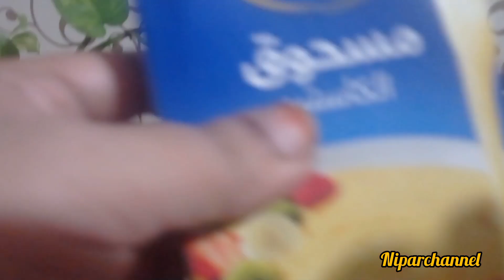সেই কলেজ লাইফে ফিরে গেছি !!! Niparchannel !!!